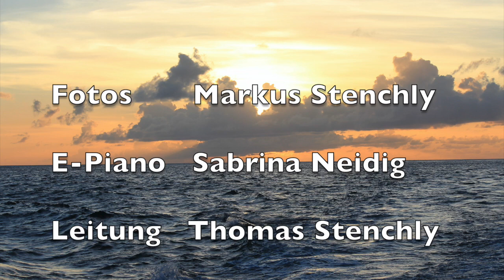10.000 Reasons - Bless the Lord, Gospelchor Joy: Corona-Chor-Projekt 2020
Gospelchor Joy: 10.000 Reasons - Bless the Lord
Arr. Lloyd Larson, Words and Music by Jonas Myrin & Matt Redman

Wir sind ein ökumenischer Chor der katholischen Seelsorgeeinheit Waibstadt. Nachdem wir uns aufgrund der Corona-Pandemie leider nicht treffen können, wollen wir zumindest virtuell "gemeinsam" singen. Mit diesem Split-Screen-Vido haben wir dies umgesetzt. Wir wünschen allen viel Freude und Zuversicht mit unserem Chorvideo.

Informationen zum Gospelchor Joy:
Chorleiter Thomas Stenchly